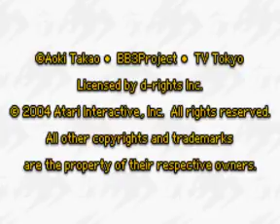Let's Talk Over: Beyblade: G Revolution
Please. Make it stop.